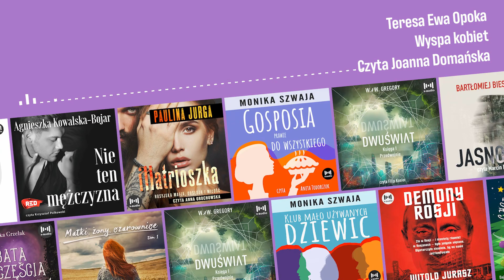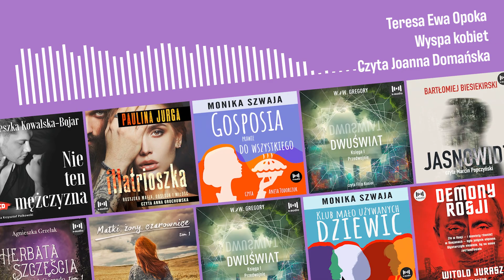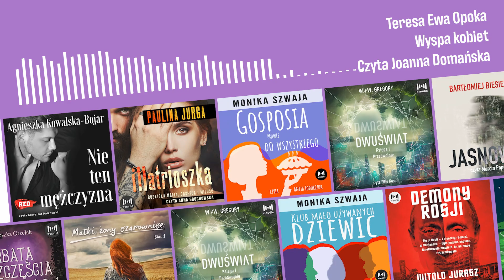Wyspa kobiet - T. E. Opoka - Audiobook PL - 1/8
Na naszym kanale znajdziesz audiobooki po polsku w odcinkach. Niektóre audiobooki publikujemy w całości, inne w obszernych fragmentach. Nowy odcinek co tydzień

Wzruszająca, pełna miłości historia o sile kobiecej przyjaźni.

Joanna, popularna kompozytorka i kobieta po przejściach, osiada na wsi. Kupuje zrujnowany dworek, remontuje go i wreszcie odnajduje swoje miejsce na ziemi. Latem odwiedza ją siostrzenica z przyjaciółkami. Joanna z dużą życzliwością wysłuchuje tajemnic młodych kobiet. Staje się ich powierniczką, pocieszycielką, próbuje udzielać wskazówek. Sama jednak nie potrafi podjąć ważnych decyzji. Czy szukać miłości, czy nie podejmować ryzyka i cieszyć się spokojem, który dopiero teraz odnalazła?

Ciepła, pogodna opowieść, w której każda z nas znajdzie coś dla siebie.